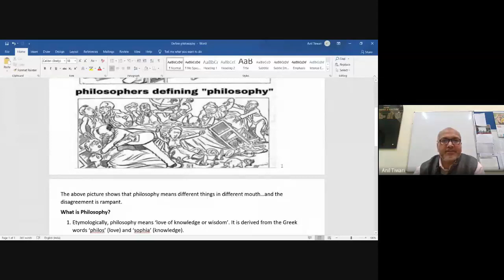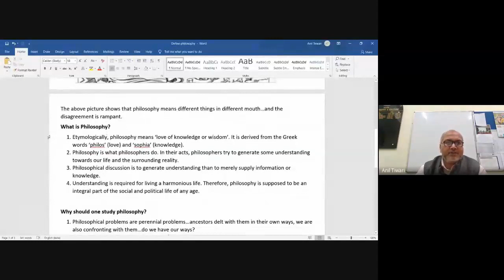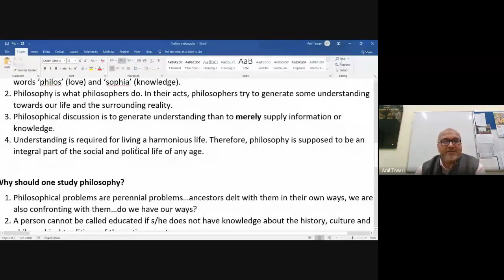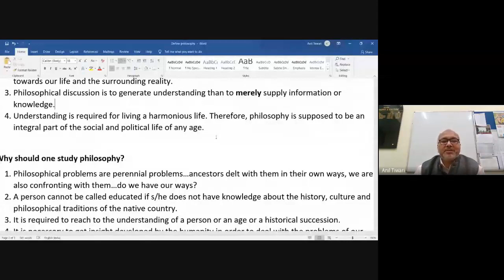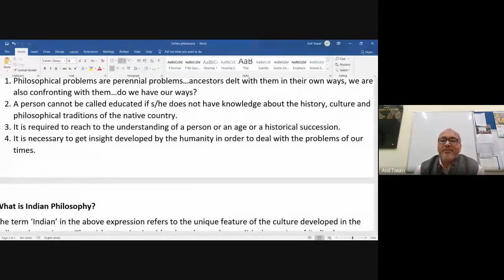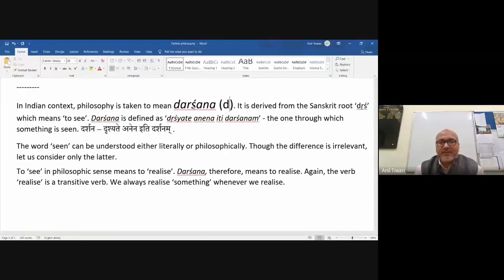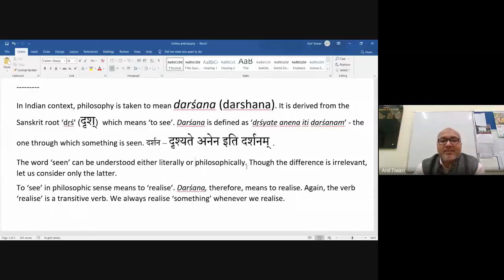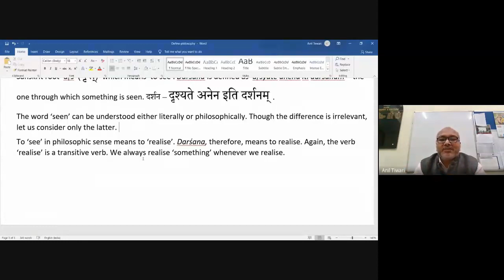Why philosophy and what is Indian Philosophy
Why should one study philosophy?
What is Indian philosophy?